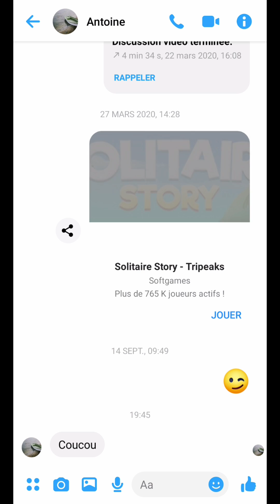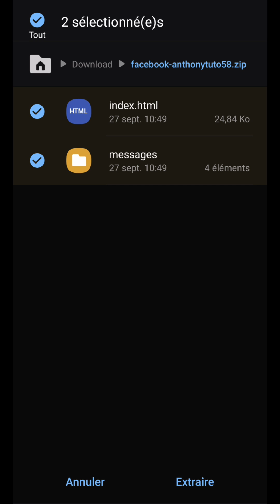RECUPERER MESSAGE supprimé Messenger, comment retrouver une conversation supprimé sur Messenger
Récupérer message supprimé Messenger, comment retrouver une conversation supprimé sur Messenger.
Aujourd’hui, nous allons voir comment récupérer un message supprimé sur Messenger.
Pour l’exemple, on ouvre une conversation en cours et l’on envoie un message.
Puis, on va supprimer cette conversation.
Et pour la récupérer, on va se rendre sur notre profil via notre avatar.
Puis, tout en bas, on se rend dans les “paramètres du compte”.
À la suite, en descendant un petit plus bas, dans la rubrique “vos informations”, on va choisir “télécharger vos informations”.
Comme indiqué, on va demander une copie de celles-ci en commençant par utiliser la fonction “tout désélectionner”.
Pour ensuite, choisir la section “messages”.
En continuant tout en bas, on peut , si besoin, sélectionner une période précise.
Pour le format, on peut garder HTML, ce sera plus simple pour la visualisation.
Pour finir, on confirme cette demande en appuyant sur “créer un fichier”.
La création du fichier peut prendre plus ou moins de temps selon la taille de vos données.
Lorsque la copie est disponible, on reçoit une notification.
Dans ce cas, on a plus qu’à la télécharger.
Par sécurité, on doit évidemment entrer l’identifiant et le mot de passe du compte.
Après son téléchargement en fichier zip, on peut l’ouvrir avec les gestionnaire de fichier par défaut de notre appareil mobile ou ordinateur.
Il faudra sélectionner les fichiers compressés pour les extraire.
Pour finir, on va se rendre dans ce type de dossier dans lequel on peut retrouver plusieurs conversations qui sont indiquées par le nom du contact ou d’un groupe.
À l’intérieur, on n’a plus qu’à ouvrir ce fichier HTML en utilisant notre navigateur internet pour le visualiser.
Attention, pour un message supprimé, n’attendez pas trop longtemps avant de demander cette copie.
La plateforme utilisant différents type de serveurs avec différentes sauvegardes, si votre copie est faite avec une sauvegarde récente où le message a été supprimé, vous ne pourrez pas le récupérer.
Avec une plus ancienne, ce sera possible.